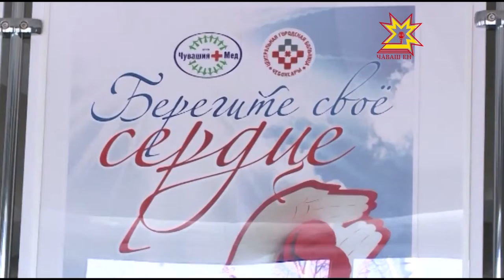Шупашкарти тĕп больницăна 55 çул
Шурă тĕс тасалăха, ырă шухăша, çăлăнăçа пĕлтерет. Шурă халат тăхăнакансем те ĕмĕр тăршшĕпе çынсене пулăшма сăмах параççĕ. Шупашкарти тĕп больница халăха медицина пулăшăвĕ пама пуçланăранпа 55 çул çитрĕ. Çак учрежденире вăй хуракансене паян Республика Пуçлăхĕн тивĕçĕсене вăхăтлăха пурнăçлакан Михаил Игнатьев саламларĕ.